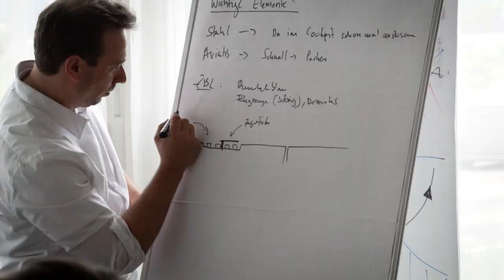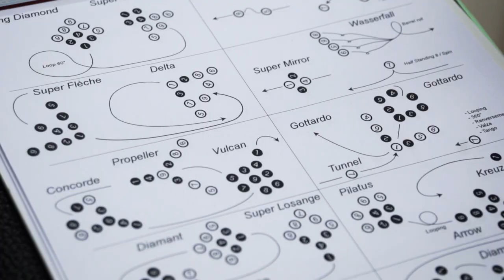Chrono24 Visits - Fortis | PC-7 Team Training & Watch Workshop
Chrono24 visits Fortis | Fortis is one of the most active watch brands regarding collaborations with squadrons. They supply watches to various air forces, flight clubs and at one point even equipped the Russian cosmonauts with their signature Fortis Cosmonautis chronographs. For years now, they work together with the Swiss Air Force PC-7 Team, an aero acrobatic group consisting of fighter pilots of said air force. The squadron is a popular favorite of air shows across Switzerland and abroad. Fortis invited us to enjoy the first training of the PC-7 Team this year. They also organized a workshop after the debriefing where watch journalists, industrial designers and members of the squadron could share their thoughts on the new Fortis PC-7 timepiece. To celebrate the 30th birthday of the team, Fortis will produce a new limited edition watch for the Swiss Air Force PC-7 Team. When the watch is released we surely report on that. Until then, enjoy the video we put together for you of this great event.

If you want to sign up for our newsletter you can do so by clicking the